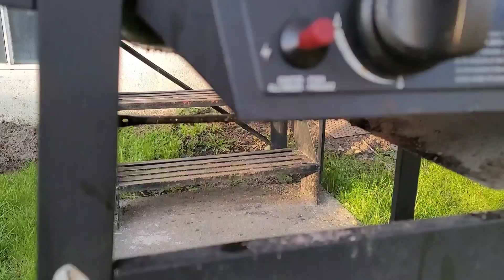BBQ with my brother-in-law